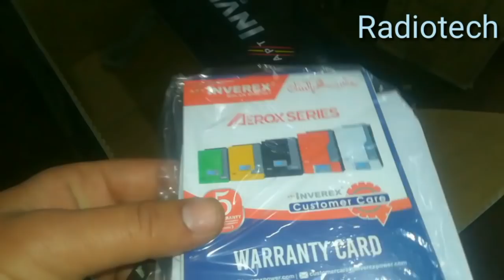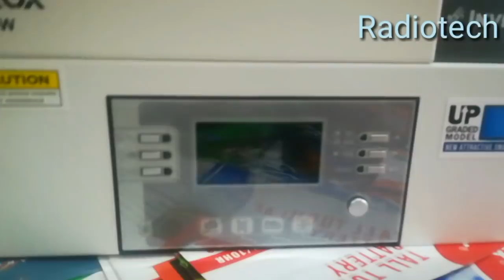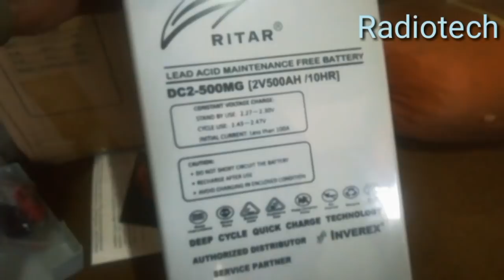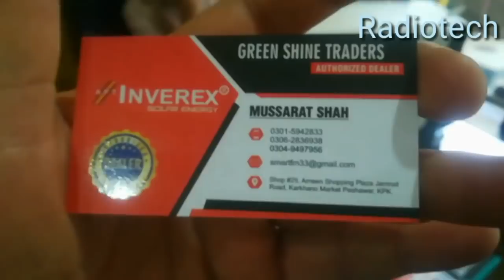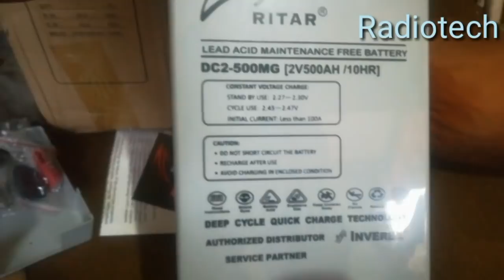inverex 5KVA Price in Pakistan, Solar System price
Ye vidoe barhty coronaVirus ki waja se tade mai kami aur prices mai increase k bary msi hy.Mai ne visit kia hy peshawar saddar aur karkhano market.

How to make a 12 volts dc heater

How to make a 12 volt dc heater